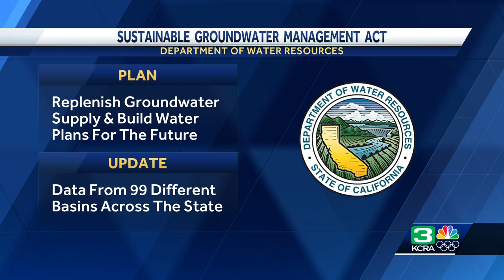DWR: California's groundwater storage increases for the first time since 2019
California's groundwater storage has increased for the first time since 2019.  According to data released by the Department of Water Resources, groundwater aquifer storage increased by 8.7 million acre-feet following 2023's huge rain and snow season.